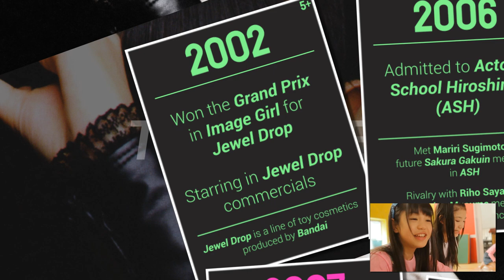NAKAMOTO SUZUKA / SU-METAL PROFILE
I don't even know what am I doing.